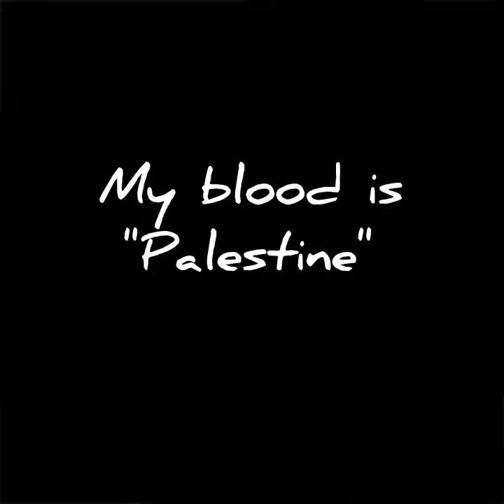Sketch of Mariyam Afifa. Show love for Palestine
Being an artist this is how I can play a role in supporting Palestine. So how you guys are gonna show your love for Palestine? Follow on instagram @artyourlife786